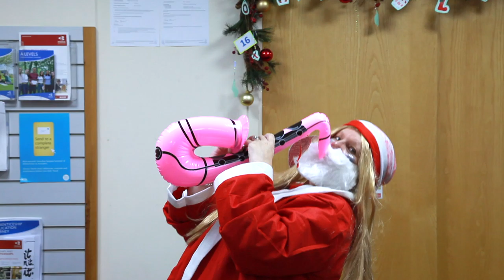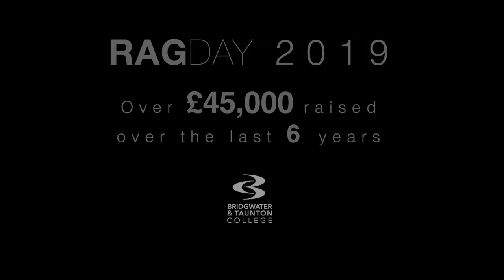Rag Day Music Video 2019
Disney, Frozen, Bridgwater College, Bridgwater and Taunton College, Avon Somerset Police, In to the Unknown, Hakuna Matata, Love is an open door, we belong together,